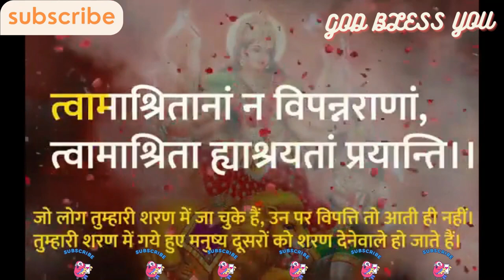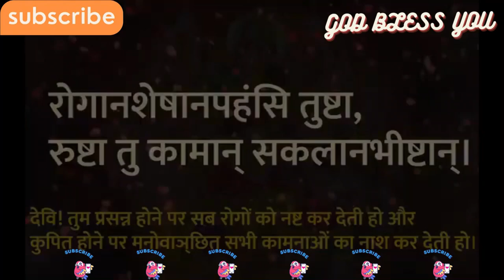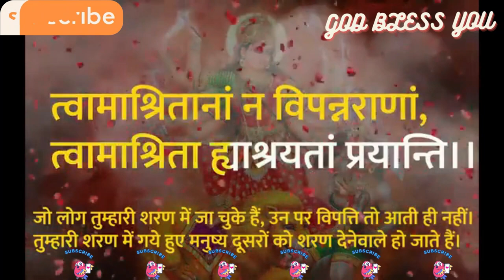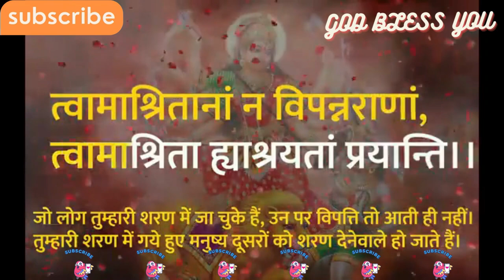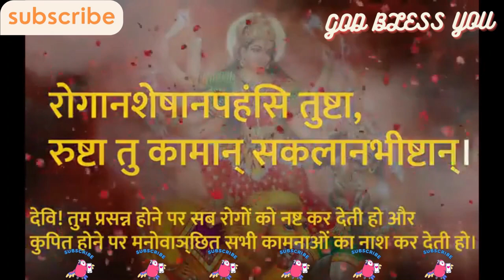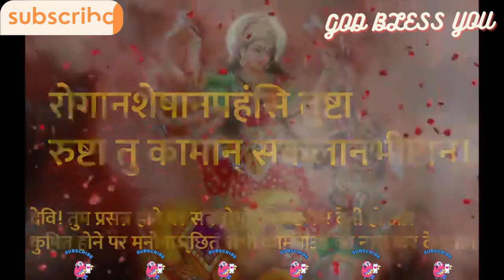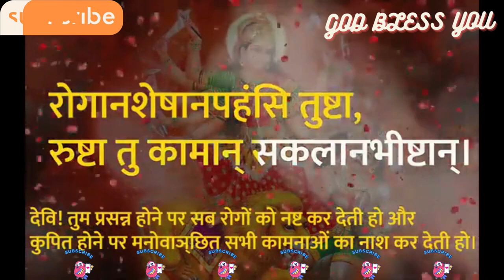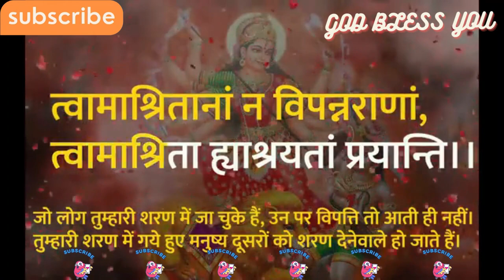Rog Nashak Durga Mantra || रोग नाशक मंत्र || रोगान शेषान || बीमारी को दूर करने वाला दुर्गा जी मंत्र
माता  कहती हैं कि  मनुष्य मेरे प्रसाद से सभी बाधाओं से मुक्त होगा तथा धन, धान्य एवं संतान से सम्पन्न होगा इसमें तनिक भी संदेह नहीं है।
सर्व बाधा मुक्ति मंत्र Sarva Badha Mukti Mantra

रोगानशेषानपहंसि तुष्टा रुष्टा तु कामान् सकलानभीष्टान्।

त्वामाश्रितानां न विपन्नराणां त्वामाश्रिता ह्याश्रयतां प्रयान्ति॥

अर्थ :- देवि! तुम प्रसन्न होने पर सब रोगों को नष्ट कर देती हो और कुपित होने पर मनोवाञ्िछत सभी कामनाओं का नाश कर देती हो। जो लोग तुम्हारी शरण में जा चुके हैं, उन पर विपत्ति तो आती ही नहीं। तुम्हारी शरण में गये हुए मनुष्य दूसरों को शरण देनेवाले हो जाते हैं।
रोग नाशक मंत्र - वेदों में शब्द को ब्रह्मा कहा गया है। यह शब्द और उनसे बने मंत्र विशाल शक्ति के परिचायक बताए गए हैं। मंत्रों की यह ताकत असाध्य बताए जा रहे रोगों का इलाज करने में भी सक्षम है। अब आधुनिक विज्ञान भी इसे स्वीकार करने लगा है। मंत्र आपको बीमारी के खतरे से मुक्त रख सकता है। वैसे भी वर्तमान समय में जहां कोरोना जैसी माहमारी का खतरा अपनी चरम सीमा को भी पार चुका है... ऐसे में अगर जातक समर्पण भाव के साथ मंत्रों का सही उच्चारण करता है तो उसे इसका लाभ अवश्य होगा ..निश्चित तौर पर उसके इन बाहरी संक्रमणों से प्रभावित होने का  खतरा न्यूनतम हो जाएगा।
रोग नाशक मंत्र 11, 21, 51, 108 Times जाप  किया जा सकता है।  अधिकतम जाप की कोई सीमा नहीं है। वांछित परिणाम के लिए शुद्ता और एकाग्रता अनिवार्य है।
रोग मुक्ति के लिए मंत्र, बीमारियों से मुक्ति के मंत्र
Related Search:

रोग नाशक मंत्र | रोगान शेषान |
रोग नाशक मंत्र | रोगान शेषान | Rog Nashak Durga Mantra 108 Times | Madhvi Madhukar Jha
रोग नाशक मंत्र : रोगान शेषान : Rog Nashak Durga Mantra 108 Times Fast
रोग नाशक मंत्र | रोगान शेषान | Rog Nashak Durga Mantra 108 Times | VARSHA SHRIVASTAVA
सर्व रोग निवारक संजीवनी मंत्र/सभी रोग एक मंत्र से खत्म/mrat sanjivani mantra/mata bhagwati/sabarmant
रोग नाशक मंत्र || Rog nashak mantra || Rog nashak mantra with lyrics || Rogan sheshan mantra
रोग नाशक दुर्गा मंत्र, बीमारी को दूर करने वाला दुर्गा जी का सिद्ध मंत्र, रोग निवारण दुर्गा मंत्र
श्री दुर्गा सर्व बाधा मुक्ति मंत्र 108 बार | The Most Powerful Durga Mantra | Achuk Mantra
नाशे रोग हरे सब पीरा चौपाई | Rog Nashak Mantra 108 |Nase Rog Hare Sab Peera |Hanuman Chalisa Chaupai
दुर्गा सप्तशती का रोग नाशक मंत्र सभी रोगो का नाश करता है /Durga Saptashati Ka Rog Nashak Mantra
रोग नाशक मंत्र | रोगानशेषान | Rog Nashak Durga Mantra 108 times | Vaneet
रोग नाशक मंत्र | Rog Nashak Durga Mantra 21 Times | Durga | Durga Mantra | Durga Saptashati in Hindi
|| रोग नाशक मंत्र || Rog Nashak Mantra Durga Saptshati Shree DurgaJi 27 Times With Lyrics
आपके घर में बरसेगा पैसों का बौछार, जानिए कैसे? 108 बार मंत्र जप करने से आती हैं माँ लक्ष्मी की कृपा।
नवार्ण मन्त्र ॐ ऐं ह्रीं क्लीं चामुंडाये विच्चे (Navarna Mantra)
सर्व बाधा मुक्ति मंत्र

Thanks,
RSPGTV